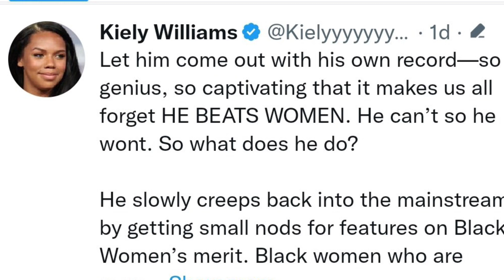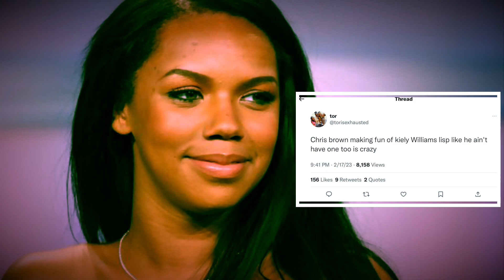Chris Brown vs. KIELY Williams 😹😹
Social Media Drama! Chris brown vs. KIELY Williams of 3lw 😹